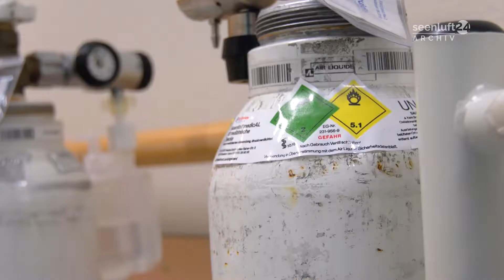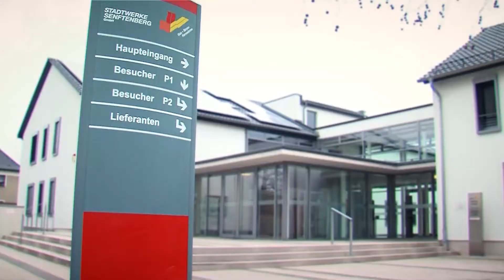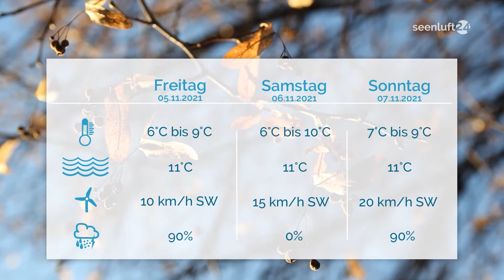DER TAG | die Nachrichten vom 04.11.2021